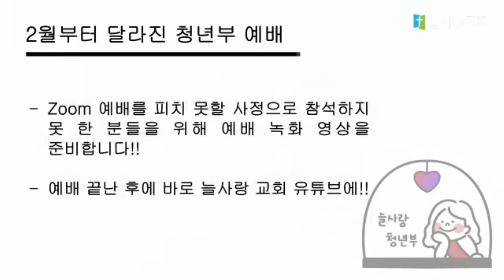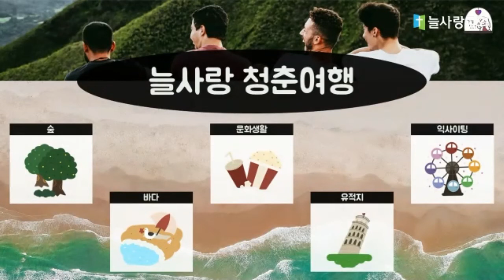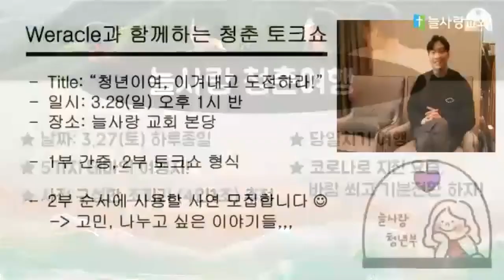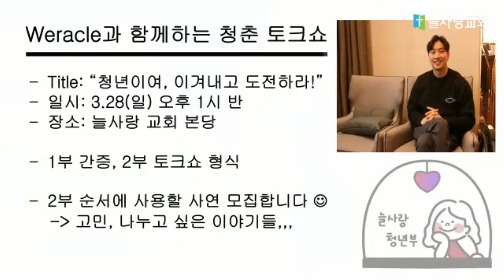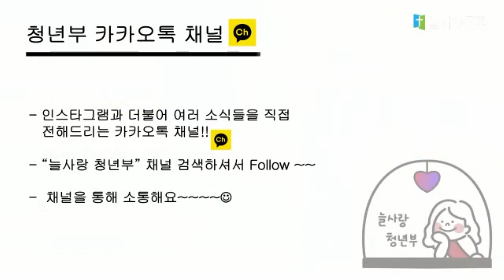[늘사랑 청년부] 또 다른 위협 / 김동욱 목사 / 2021년 03월 15일 주일학교 예배.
안양 늘사랑교회 2021년 3월 15일 주일학교 청년부 예배 (13시 20분)

* 대표기도 : 조소왕 형제
* 찬 양 : 하향소 찬양팀
* 성경봉독 : 느헤미야 6:15-7:4 (가영준 형제)
* 말 씀 : 또 다른 위협 (김동욱 목사)

감사합니다.